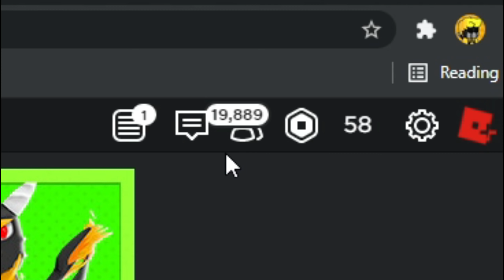But If You Close Your Eyes... :(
INSPIRED BY @bv0j365, Mr_Booshot, and Model8197